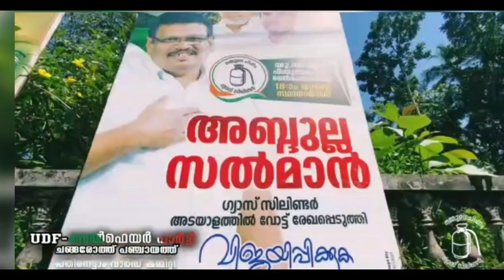shameer sharvani election song.. salman master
*ജനസേവകന് ഗാനോപഹാരം*

വിദ്യാഭ്യാസ- ജീവകാരുണ്യ - പരിസ്ഥിതി സ്നേഹിയും ജനസേവകനുമായ.. സൽമാൻ മാസ്റ്റർക്ക് വേണ്ടി ഞങ്ങൾ ഒരുക്കിയ ഈ ഗാന വിരുന്ന് പൊതു ജനസമക്ഷം  സമർപ്പിക്കുന്നു.

# udf
# welfare party
# iuml
# election
# panchayath election